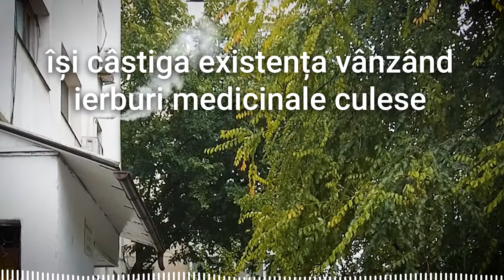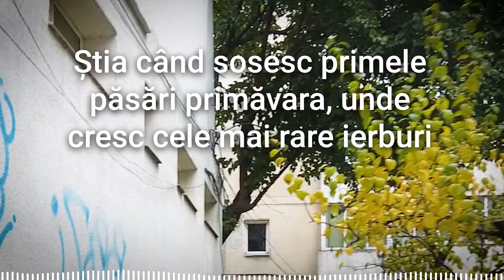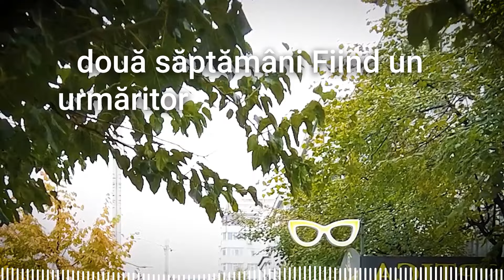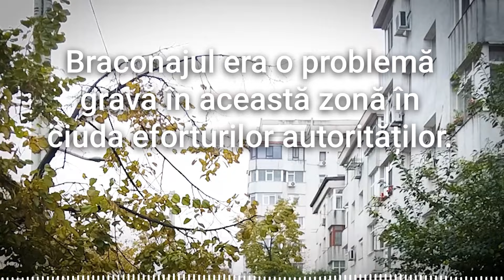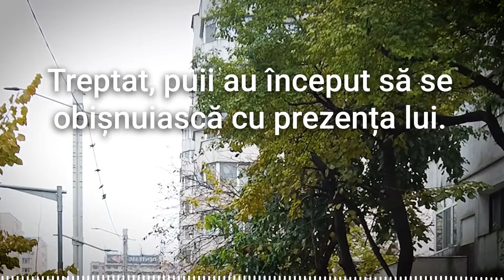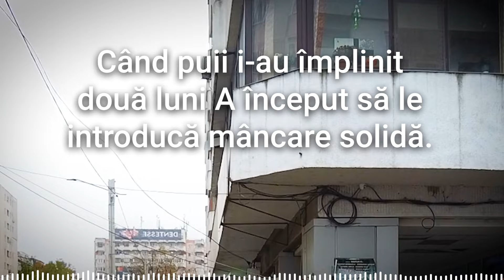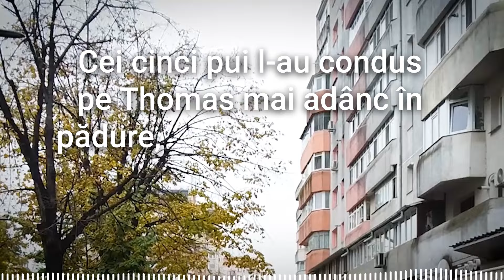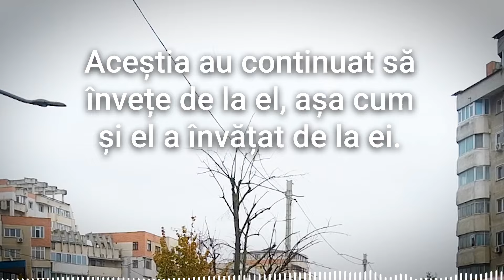Puii de lup l-au înconjurat pe Bătrân. Ceea ce s-a întâmplat în Continuare te va Face să PLÂNGI!